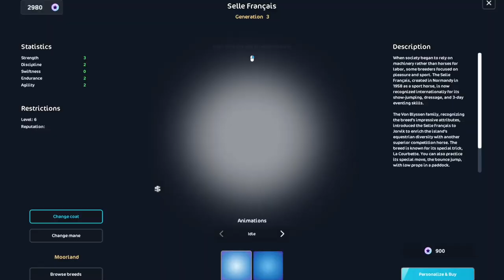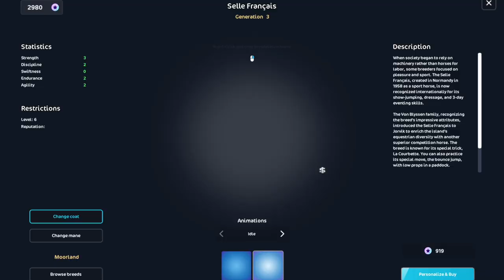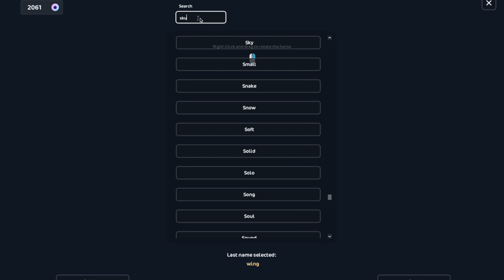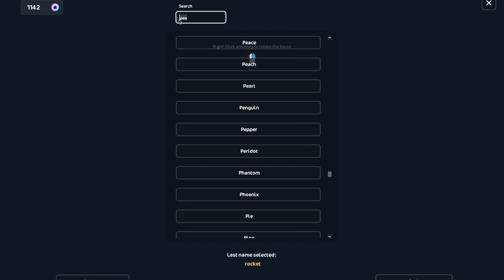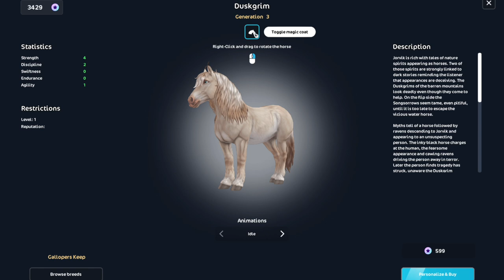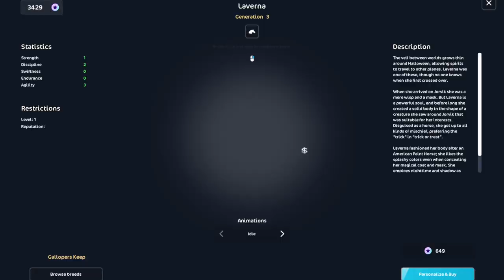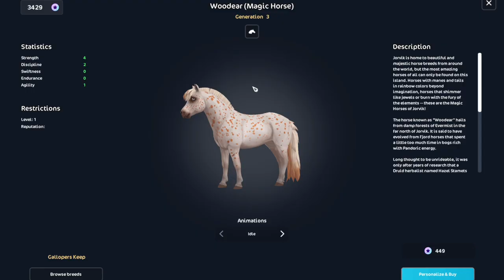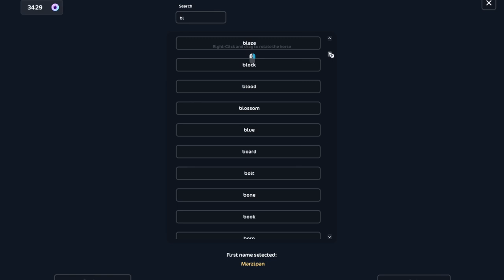new unique horse coats!!! - star stable